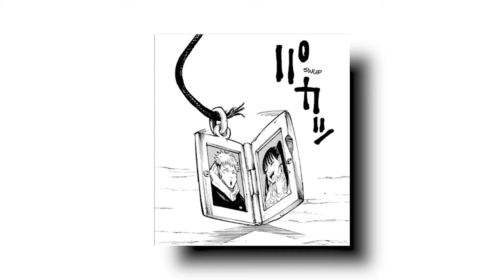Shibuya Arc Op has So Many Beautiful Details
What to tip the channel? 💲